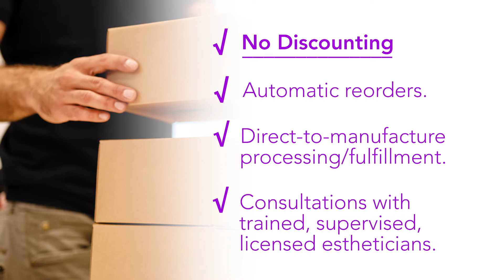Introducing Skinquiry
Welcome to America's #1 portal for medical-grade cosmeceutical sales. Protect your business model, but increase your sales force! We train an army of experts in YOUR products to sell to consumers where they are most comfortable - in their own homes!

Call & ask for Dr. Gandhi to learn how you can sell your products direct-to-consumer on the nation's best-selling cosmeceutical sales app.